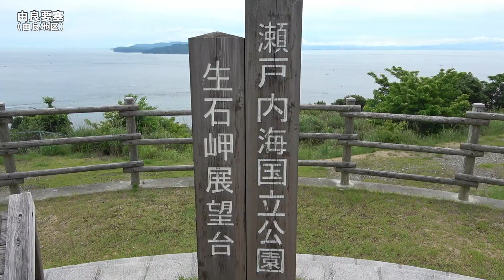2021初夏 淡路島一周ツーリング Z125PRO 前半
解体が決定した世界平和大観音像を撮影しに淡路島へ訪問
100mのド迫力の観音像！